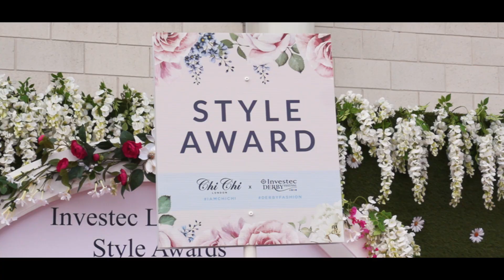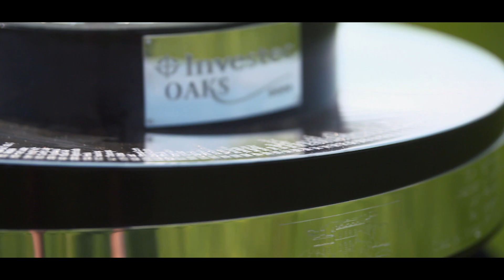Investec Ladies' Day Closer 2018